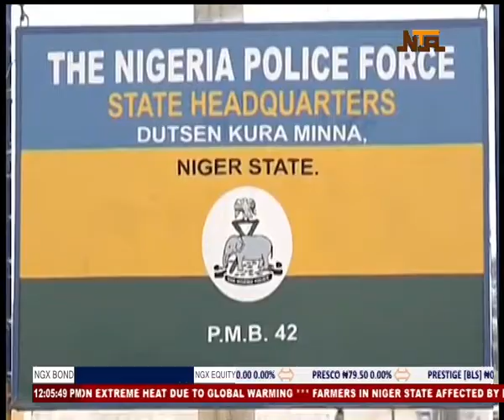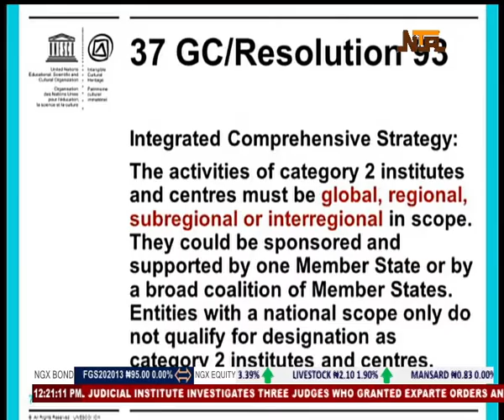Panorama News | 18 September 2021 | NTA